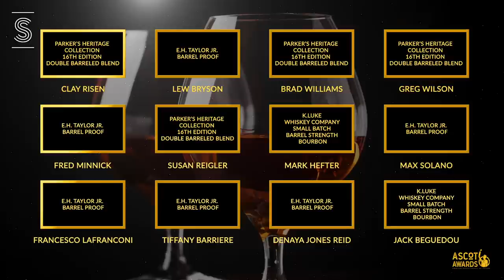Best Bourbon of 2023, According to ASCOT Awards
This was tasted by the American Spirits Council of Tasters

FOLLOW FRED